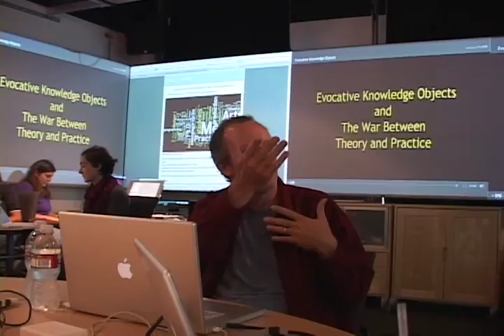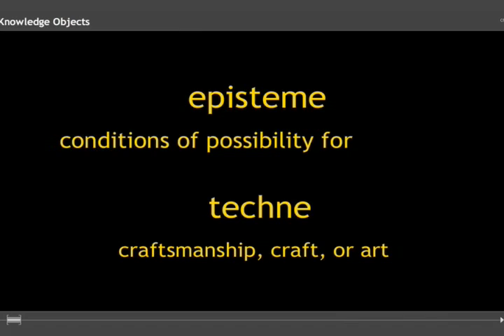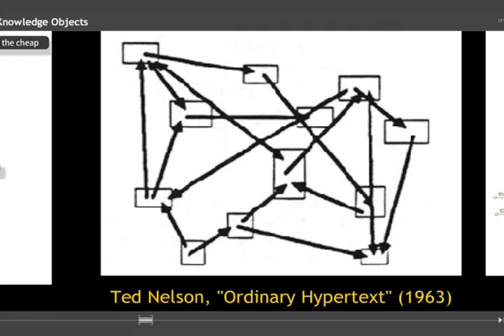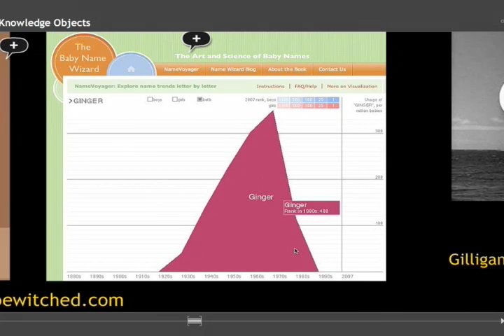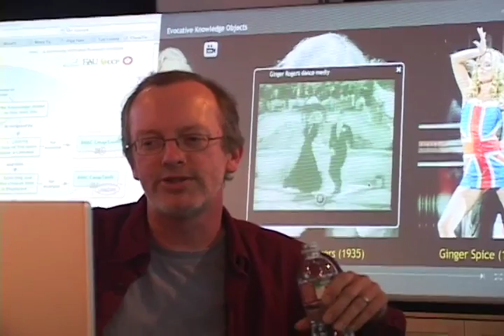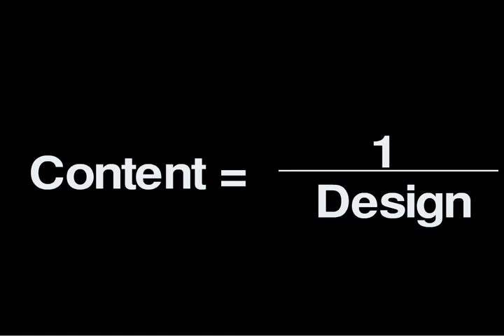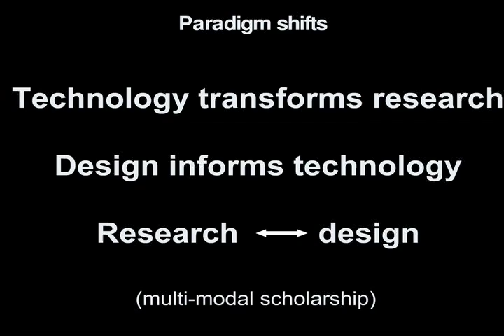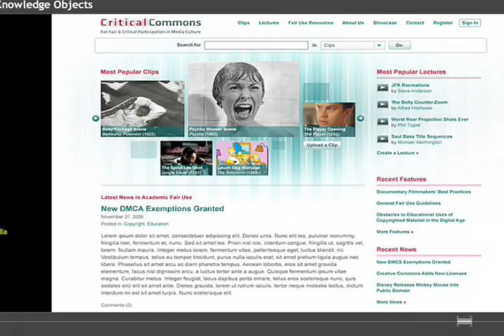IMD Forum for 9/24/08: Steve Anderson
Coined by Rich Gold in his book "The Plenitude," the concept of evocative knowledge objects may be mobilized across a wildly diverse range of theoretical and practical pursuits. This presentation considers a range of "objects" -- a term that is also here broadly conceived to include such things as a virtual environment, a media database, an electronic journal and an experimental graduate program -- as tools to think with. How does our engagement -- dare I say immersion? -- in contemporary cultures of media and technology affect our most basic ways of thinking, knowing and being in the world?